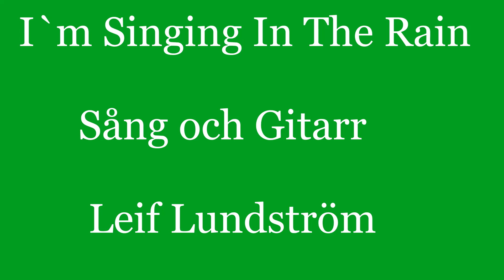I`m Singing In The Rain